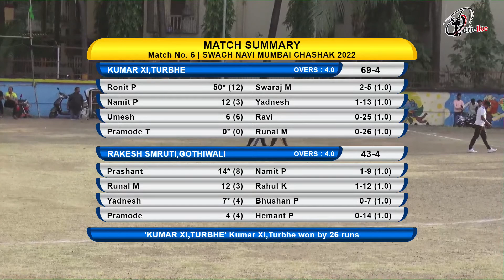KUMAR XI,TURBHE V/S RAKESH SMRUTI GOTHIVALI | SWACH NAVI MUMBAI CHASHAK 2022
Live Brodcasting service for All Sports And Events